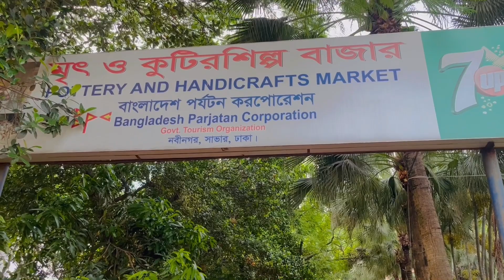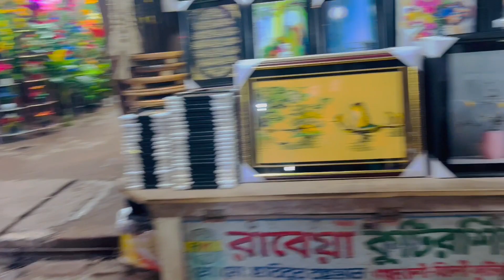Vlog#241 মৃৎ ও কুটির শিল্প বাজার , নবীনগর || pottery and handcrafts market at Nabinagar || savar